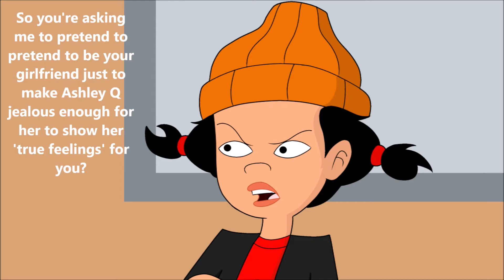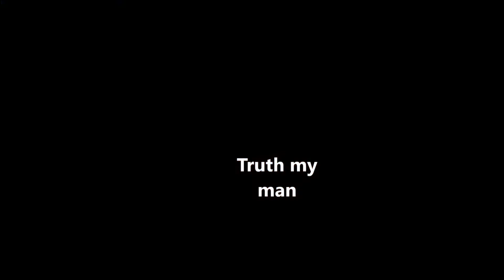The Anytown Show: Admiration For Ashley (THE FINAL SEASON)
A new episode of The Anytown Show